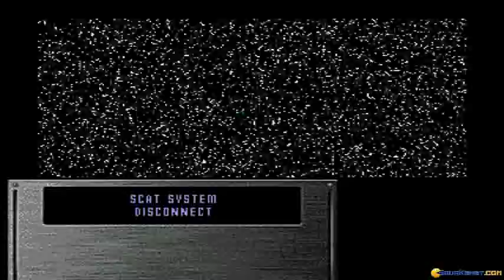Night Trap gameplay (PC Game, 1992)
Introduction and gameplay for Night Trap, Dos PC game produced by Digital Pictures in 1992
Playing through the first part of this unusual game, and failing the mission.